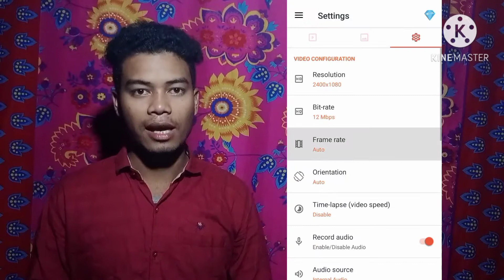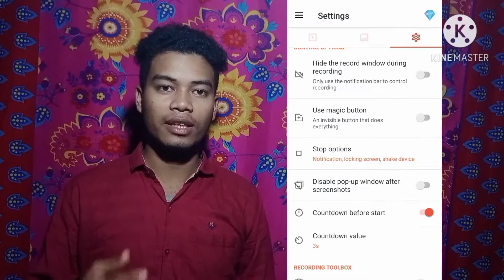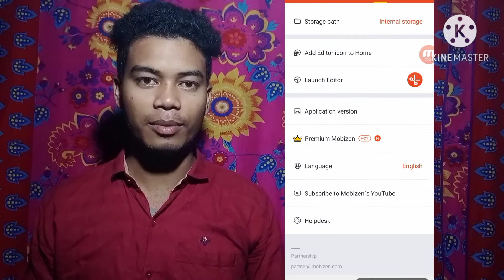Best screen recorder for Android phone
best screen recorder for Android phone with internal audio